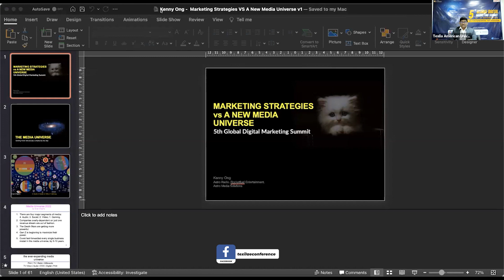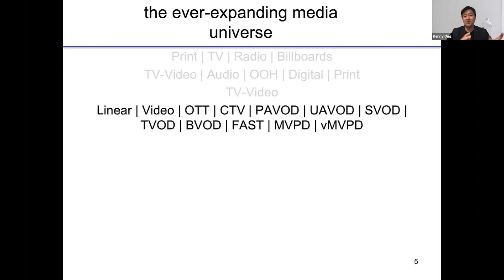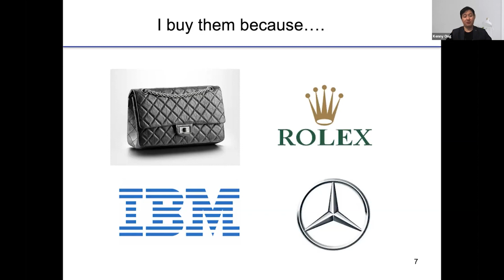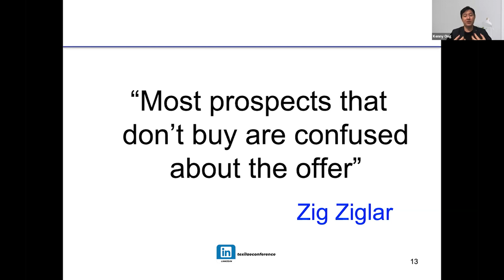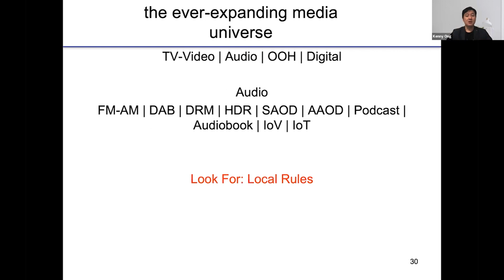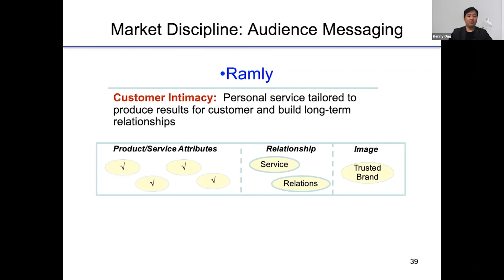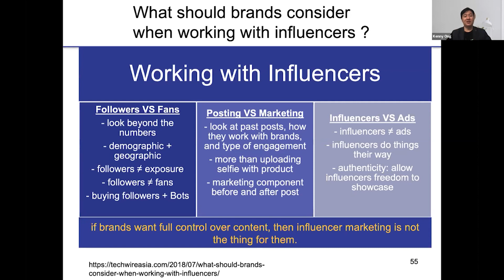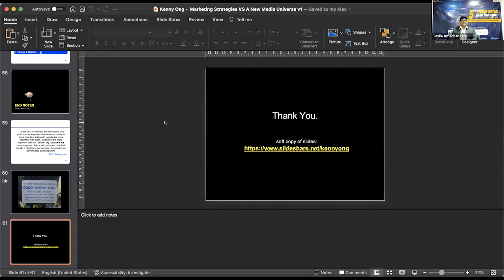Marketing Strategies Vs A New Media Universe | GDMS e5 2022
Global Digital Marketing Summit (GDMS) is a premier series of digital marketing conferences. It designs a significant platform for digital marketers, strategists, entrepreneurs, c-level executives, and marketing specialists to meet, share insights, explore new marketing techniques and collaborate to achieve business betterment digitally.

The theme of our GDMS e5: The Next Big Digital Marketing – “Rethink into the inevitable” reveals new scopes in digital marketing.

Gain insights on the latest massive trends in digital marketing and increase your e-commerce revenue in the real big digital world that is beyond your current ideology!

Speaker Name: Mr. Kenny Ong
Designation & Company: CEO & Managing Director, Astro Media Solutions
Topic: Marketing Strategies Vs A New Media Universe